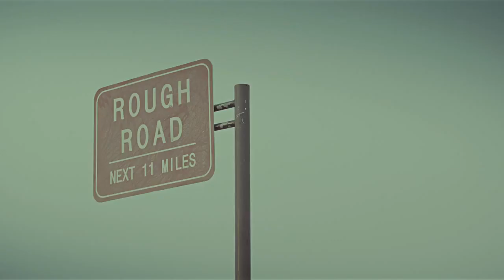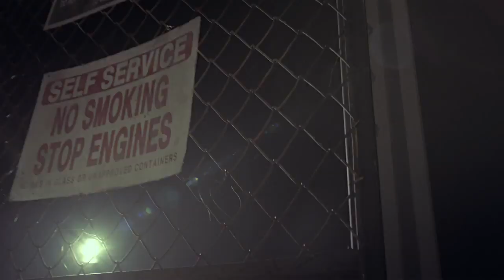[MV] JUNIEL - My First June ft. Yonghwa (HD)